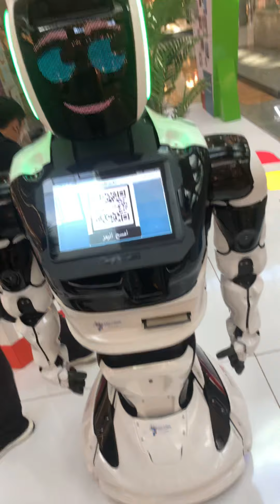Talking robot in dubai